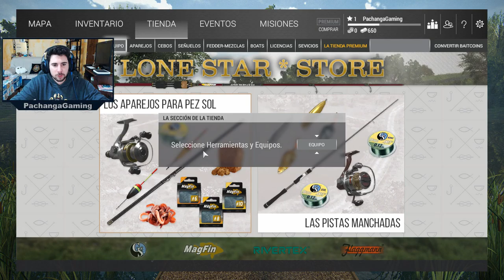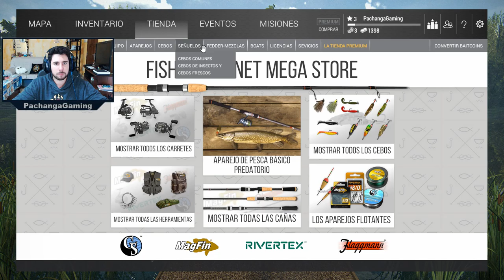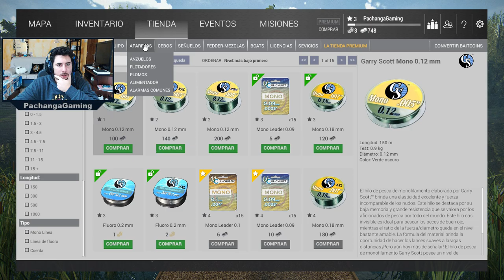🐠 FISHING PLANET | FREE TO PLAY DE PESCA | Gameplay Español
Gameplay pc español de fishing planet 2019.
Juego relajante para los amantes de la pesca. Podremos pescar en varias zonas según vamos adquiriendo más nivel a la vez que vamos adquiriendo nuevos y mejores equipos.